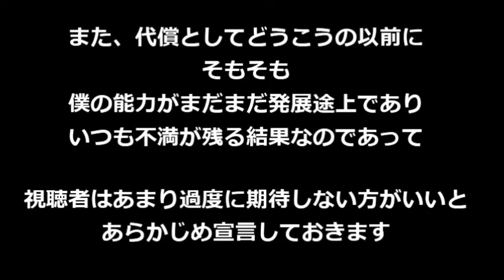[はじめの一歩] 森川ジョージさんの絵の練習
リカルドと青木・木村が仲良く並んでるのが何だか違和感がありますが、無理矢理ねじ込みました。また、欲を言えば間柴とヴォルグを加えたかった。